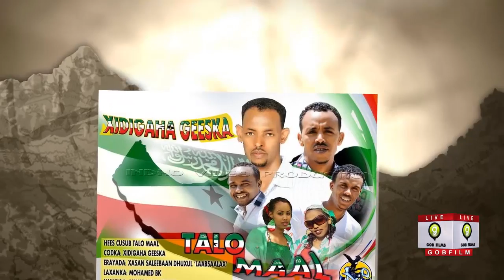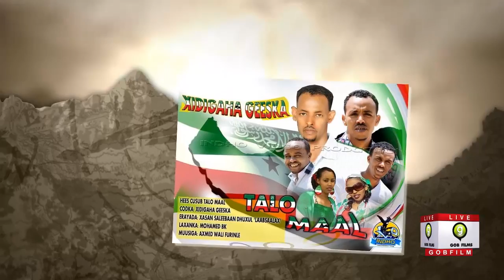Xidigaha Geeska Wadani Song (Talo Maal) HD 2014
GOBFILMS